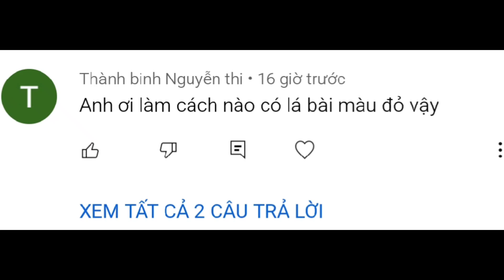CASTLE CRUSH VIỆT NAM : Những cách để có thẻ legendery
hello các anh em nha.
chúc anh em ngày mới vui vẻ
- Hẹn gặp các bạn ở video tiếp theo nha 🥰🥰